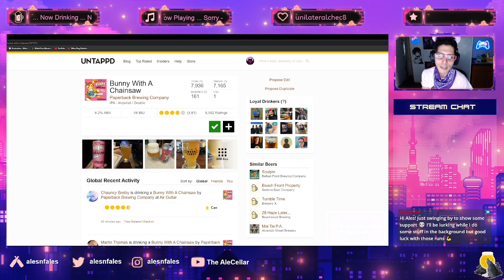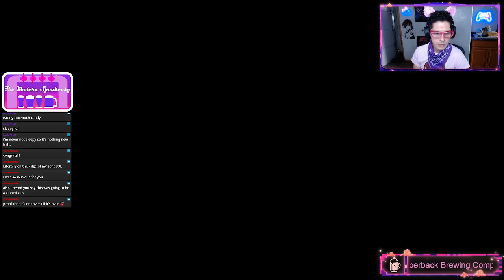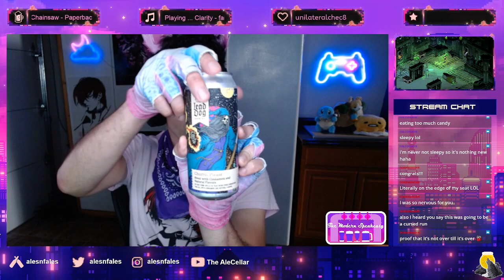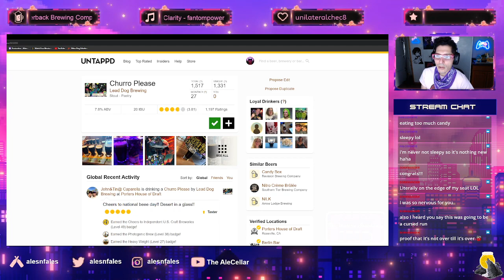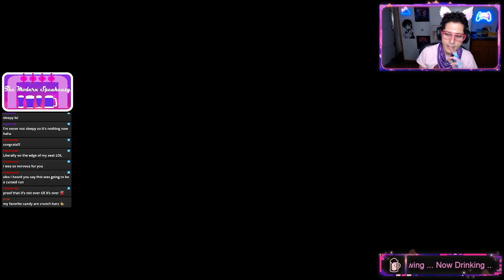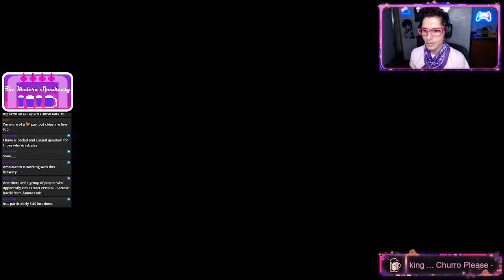Dionysus' Hades: Adamant But Frail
The Modern Speakeasy. Ongoing Hades campaign, all under the influence of Dionysus. I face off with Hades with nothing more than Exagryph and my nimble feet. Afterwards, we take first flight with Coronacht. Originally aired on 10/27/23. Drinking a Bunny With A Chainsaw by Paperback Brewing Company and a Churro Please by Lead Dog Brewing.